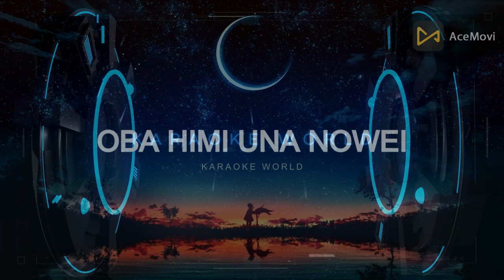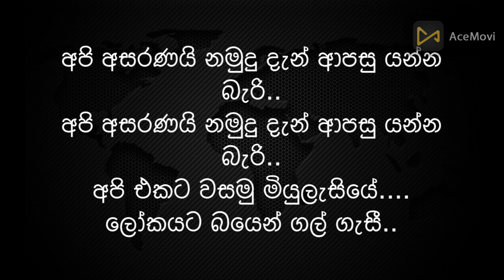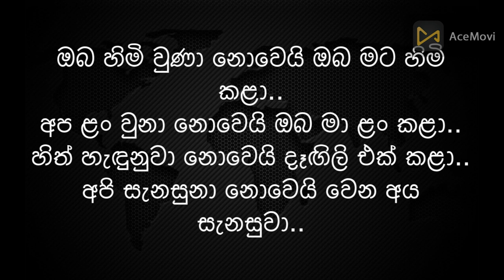Oba Himi Una Nowei_(ඔබ හිමි වුනා නොවෙයි)_Cover_Karaoke